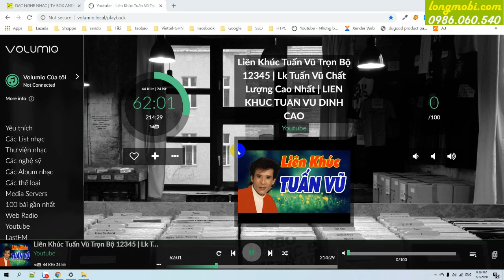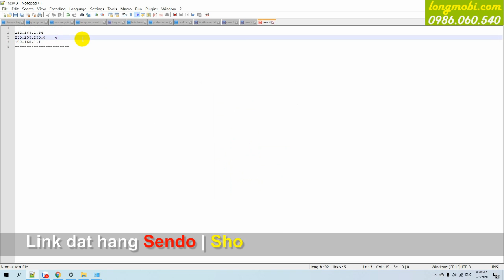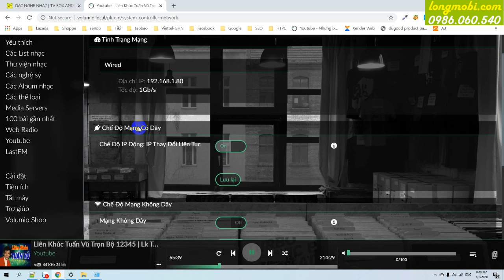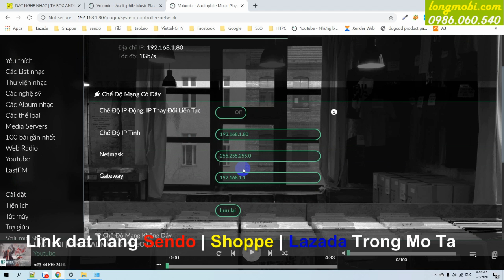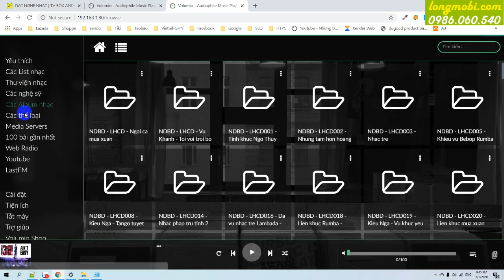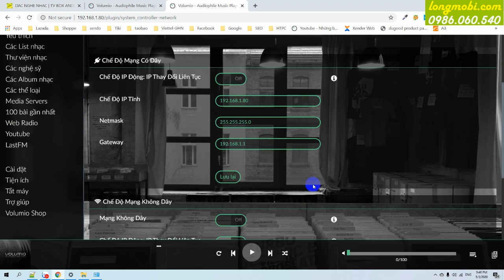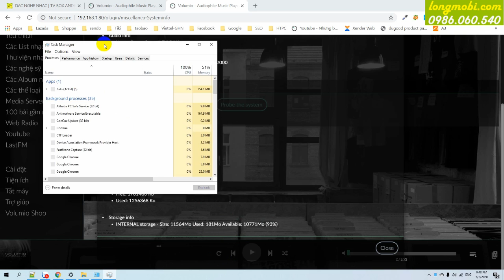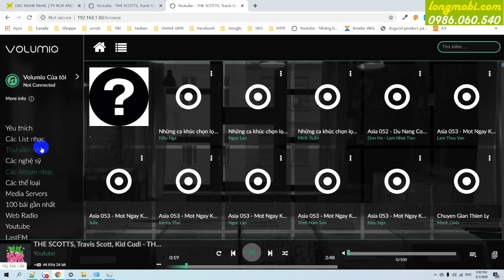3 Lưu ý khi dùng Music Server Volumio - longmobi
3 Lưu ý cơ bản với người mới dùng music server volumio. Rất nhiều người còn ngỡ ngàng khi tiếp xúc với hệ điều hành này. Họ không biết đặt địa chỉ ip tĩnh như nào! Làm sao để chơi được nhạc!
★ Link Mua Music Server Volumio Giá TỐt ★